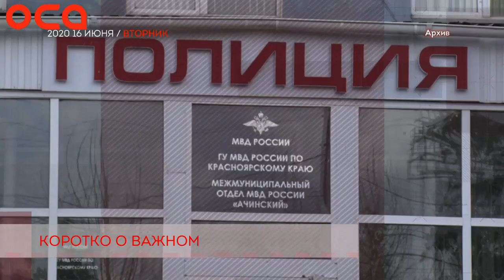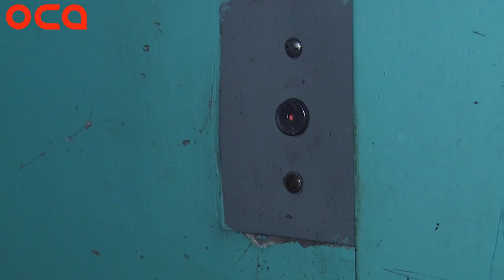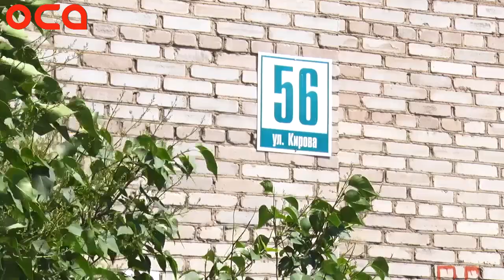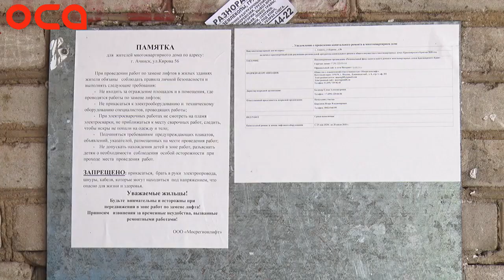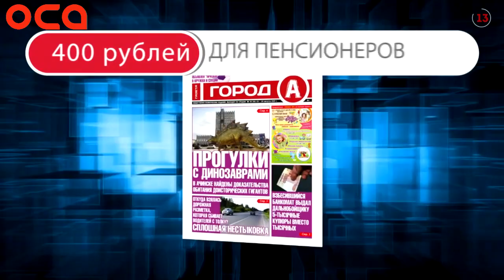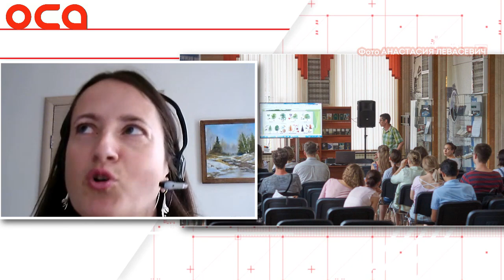Новости телеканала "ОСА" 16.06.20